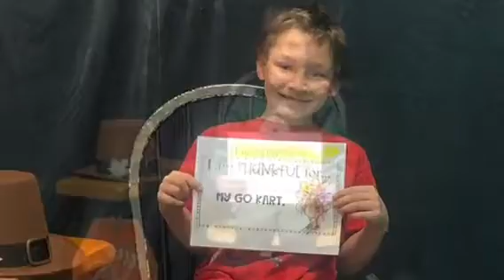Moscow Elementary School Thankful Video